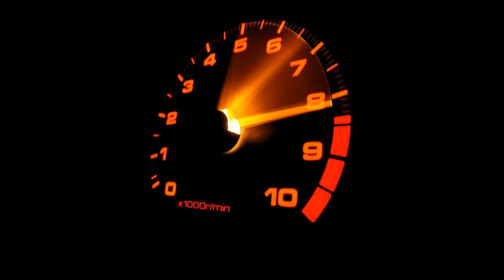Re-listed Audio Swap - Powerstroke 6.4lit short block build Part III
Ready for viewing now is part III in the series of the 6.4lit Powerstroke Diesel engine. On this video is the installation of the water pump and high pressure pump. From there I transfer back to a hoist and install the short block in the chassis. Please rate & comment on each video.

Help keep these repair videos coming! It takes a lot of time and effort to produce quality help for everyone. If these videos have helped in your repairs, I ask for donation to help keep these video and to keep new videos coming!